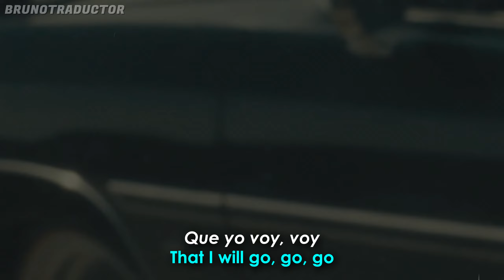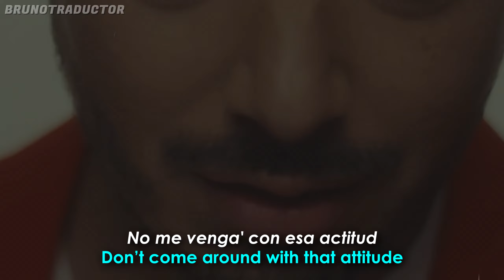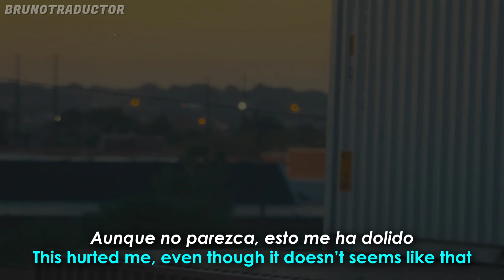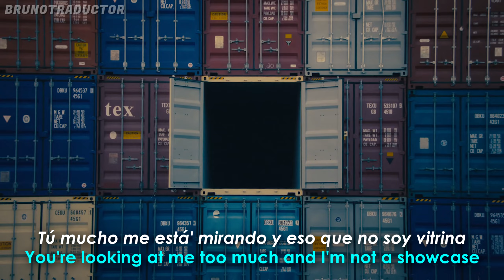J. Balvin, Maria Becerra - Qué Más Pues // Lyrics + Español // Video Official | 2K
•Artista: J. Balvin, Maria Becerra
•Canción: Qué Más Pues
•Año: 2021
o
J. Balvin, Maria Becerra - Qué Más Pues. Lyrics on screen - Subtitulado al español. Katy PerryJ. Balvin, Maria Becerra - Qué Más Pues. Lyrics - Traducido al español. Letra inglés - español.